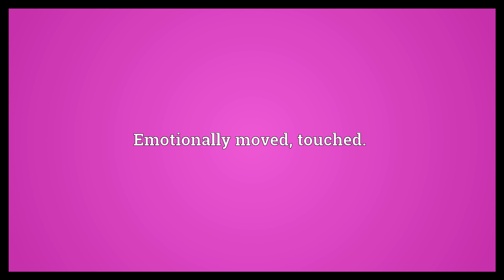Affected Meaning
Video shows what affected means. influenced or changed by something. simulated in order to impress. Emotionally moved; touched..  Affected Meaning. How to pronounce, definition audio dictionary. How to say affected. Powered by MaryTTS, Wiktionary